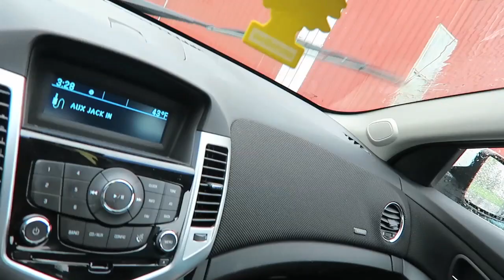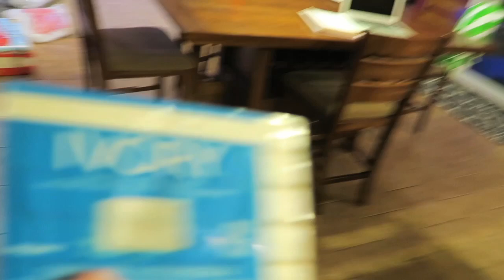MY NEW COP CAR!!